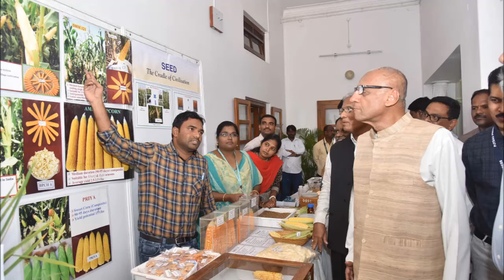E.S.L. Narasimhan & Vimala Narasimhan Visiting the Exhibition set up by PJTSAU at Raj Bhavan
E.S.L. Narasimhan and Governor Smt. Vimala Narasimhan Visiting the Exhibition set up by Prof. Jayashankar Telangana State Agricultural University at Raj Bhavan premises on the occasion of Children's Day Celebrations Hyderabad || Hybiz.TV